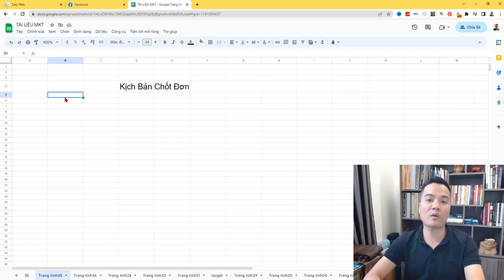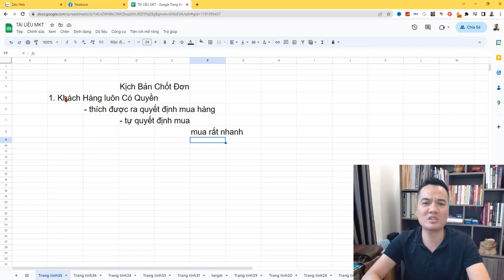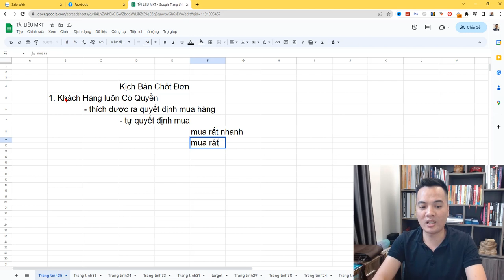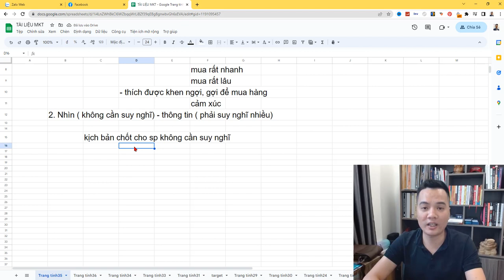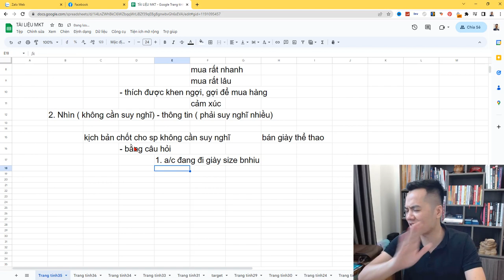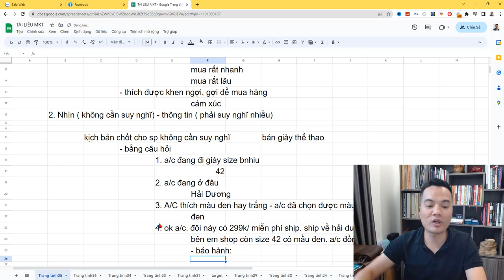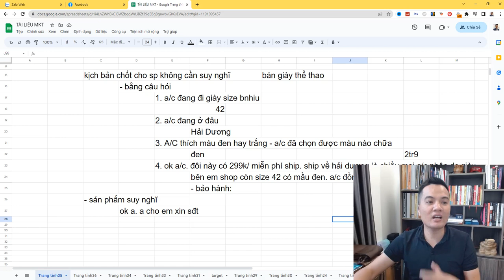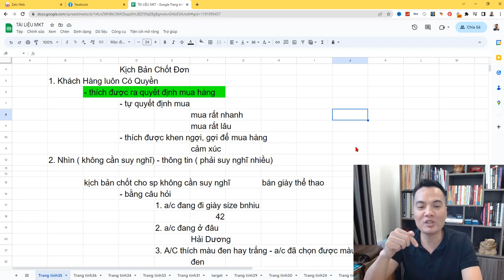Kịch Bản Chốt Đơn Bán Hàng Online Trên Facebook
CÁC KHÓA HỌC VỀ KINH DOANH ONLINE CỦA TÙNG:
1. Facebook ads cho người mới bắt đầu (thực chiến)
2. Facebook Marketing Thực chiến
3. Coaching 1:1 internet marketing
Phần Mềm Facebook Marketing Đang dùng:
Quản lý dàn TKQC - Xây Dàn TKQC- Nuôi TK - Seeding